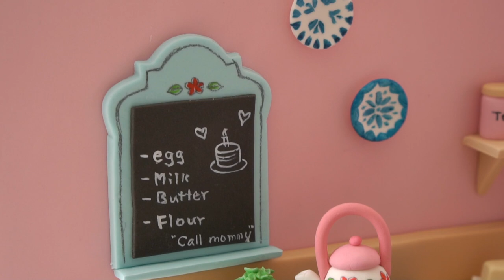Miniature Kitchen Cake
The table and chair design in this miniature kitchen cake is from Carlos Lischetti's book called Animation in Sugar

DIMENSIONS
・ I baked in 12” square cake tin
・ 12” cake drum

Cake sponge
・ Kitchen unit: 6” (L) x 3” (W) x 3” (H)
・ Long kitchen unit: 7.8” (L) x 3” (W) x 3” (H)
・ Fridge: 3” (L) x 3” (W) x 6.5” (H)

Foam boards
・ Walls: 12” (L) x 10” (H)

Window
・ 10.5cm (L) x 8cm (H)

Mixer
・ Machine body 16g
・ Bowl 15g
・ Top 14g

Nonstick Board Large

Nonstick Board Small

PME Non-Stick Polyethylene, Rolling Pin, 6-Inches

PME Tilting Turntable

Small Round Plunger Cutter Set

FONDANT COLOURS
・ Cake drum: Claret
・ Fridge and kitchen unit: Ice Blue + a touch of Chocolate
・ Wood: Canary Yellow + Chocolate
・ Inner wall: Claret + a touch of Chocolate
・ Outer wall (terracotta): Claret + Chocolate

Ice Blue

Canary Yellow

ROYAL ICING
・ Wood +batter: Yellow (by Magic Colours) + touch of Chocolate (by Magic Colours)

・ Green: Leaf Green (by Magic Colours)

Melt in the microwave together in a bowl and mix thoroughly.
Or
Boil double cream on a stove. Pour the double cream on chocolate and mix together.

・ 500g fondant
・ 1 - 2 tsp CMC (because every fondant is different, try with 1 tsp first then adjust accordingly)
Mix together and leave for 1 - 2 hours before use, because when time goes by the fondant paste will become firmer

모델링패이스트 래시피
500g 폰던에 1~2작은술 CMC (검파우더)를 섞어주고 1~2시간 후에 사용합니다
처음에는 1작은술을 넣고 한시간 정도 기다렸다가 패이스트의 상태에 따라 CMC를 더 넣을지 결정하세요. 시간이 지날 수록 더 단단해 지기 때문에 처음부터 많이 넣으면 딱딱해서 사용하기가 힘들어요

GUM GLUE RECIPE
・ ½ tsp gum powder / tylose powder (CMC)
・ ¼ cup of water (boiled then cooled water)
1. Mix gum powder and water in a jar
2. Leave overnight and store in the fridge
3. Use up to 1 - 2 weeks
If put in room temperature it will become mouldy very soon.
You can adjust the consistency by adding a bit of water. It will not mix with water well, but just leave it. The next day it will all swell up like jelly.

CAMERA GEAR
Sony A6500 Camera Body

Sony E 35mm F1.8 OSS Camera Lens

Crianças No Parque - Clara Mendes
'Til All That's Left Is Ash (Instrumental Version) - Ludlow
It Came Upon A Midnight Clear - The Wamsutters
Squeeze - Onde Estou